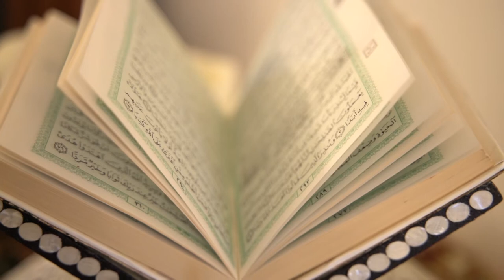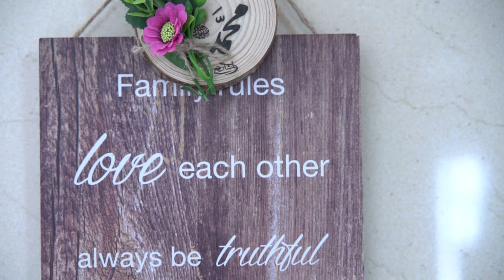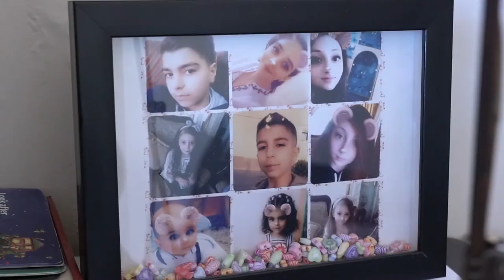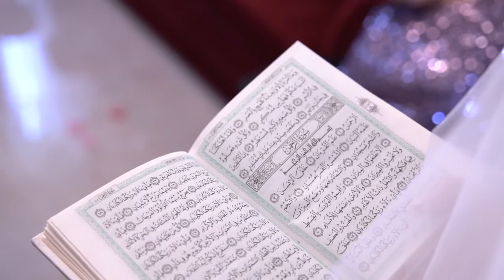Bashar & Aman I Turkish Wedding Trailer by Imaan Studios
Specialized in Wedding and all occasion Photo and Videography. Working as part of a team to capture beautiful moments of the Big Day we hope to deliver a good service based on our passion of photography and film. Imaan Studios provides leading contemporary and innovative wedding photography. This includes photography, videography for all occasions, pre-wedding shoots, cinematic video and story books. We have had great opportunities of working with different nationals and cultures capturing intimate moments forever. Among these are English, Indian, Pakistani, Iranian, Persian, Turkish, Egyptian and many other nationals we've enjoyed working with them. Our cameraman and editorial team are highly trained professionals with experience in the field of wedding photography. Our equipment is of latest technology and as a result we can provide high-end quality results.